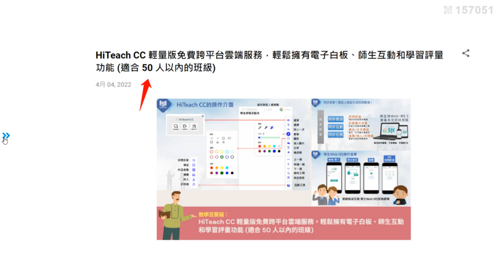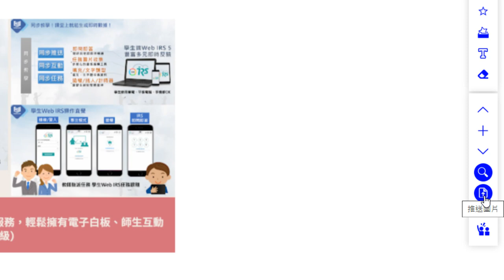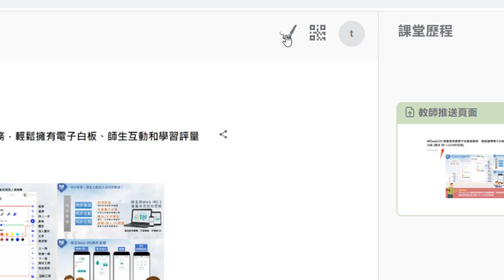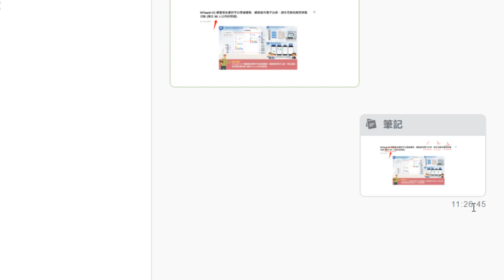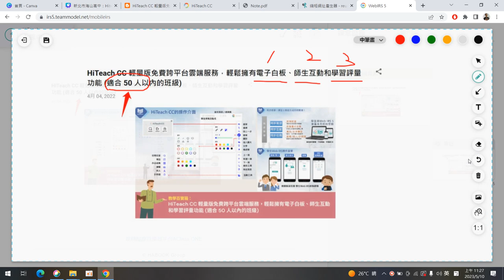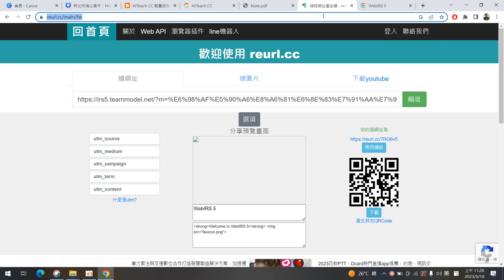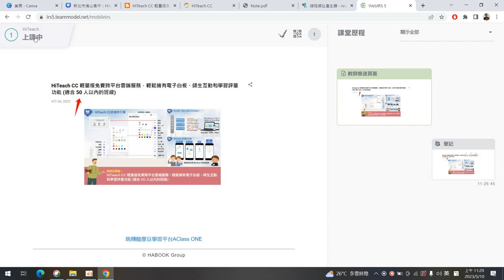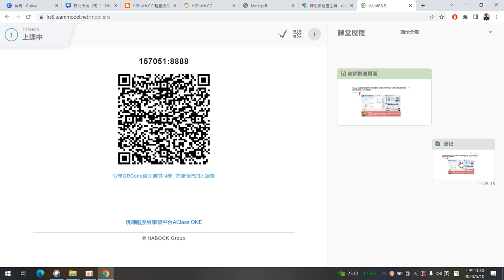07：Hiteach CC 頁面管理、推播頁面與同學如何製作筆記